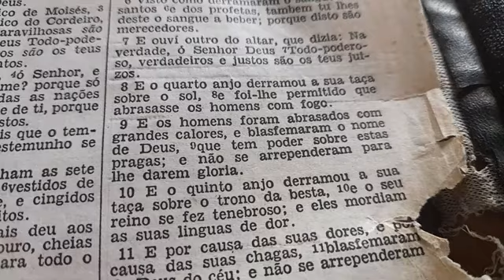Revelações do Apocalipse...